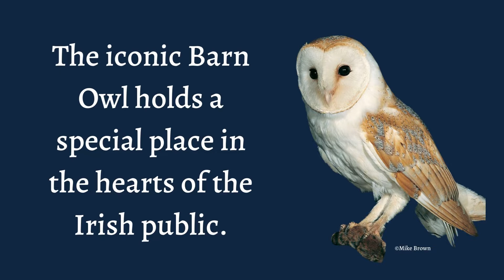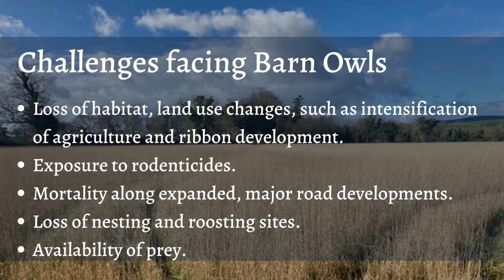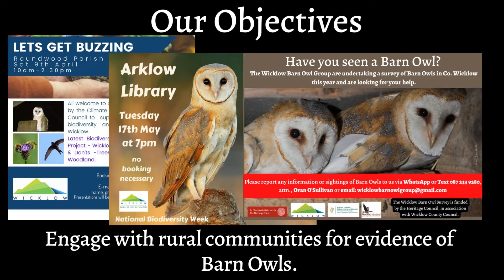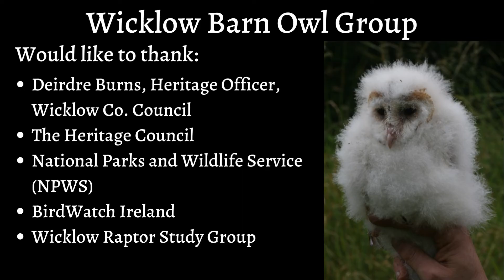Wicklow Barn Owl Group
Wicklow Barn Owl Group – The story so far!

Barn Owls are one of our most easily recognisable birds and hold a special place in the hearts of the Irish public. They are intrinsically linked to Ireland’s folklore and culture and an encounter with Barn Owl at night is a magical experience you are unlikely to forget. However, sightings like this have become increasingly rare and today, the Barn Owl is a Red-listed Bird of Conservation Concern in Ireland, due to extensive declines in their breeding population and range.

The Wicklow Barn Group formed in early 2022 with the aim of increasing the population of breeding barn owls in Wicklow. Barn Owls are particularly scarce in this part of the country. The Wicklow Barn Owl Project has two main objectives, firstly to carry out a survey to establish the status of Barn Owls in Co. Wicklow, and secondly, where appropriate to install specially designed nest boxes, to compensate for a general lack of traditional nest sites such as old, derelict buildings and large, mature trees. Engagement with landowners and local communities is also a very important element of the project.

This video tells the story so far!

The Wicklow Barn Owl Group is a collaboration between the National Parks and Wildlife Service (NPWS), Wicklow County Council Heritage Officer, Birdwatch Ireland, Wicklow Raptor Study Group. It is supported by Wicklow County Council and the Heritage Council through the County Heritage Plan Fund.